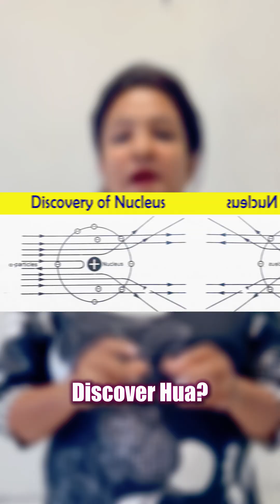Inside Atom – Secrets of Protons, Neutrons & Electrons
🔬✨ Inside the Atom – Secrets of Protons, Neutrons & Electrons!
Ever wondered what makes up everything around you? 🌍 From your desk to the stars in the sky – it’s all built from atoms! In this short video, we’ll uncover the hidden world inside an atom and explore how protons, neutrons, and electrons create the foundation of all matter. ⚛️

📌 Perfect for students preparing for JEE, NEET, MHT-CET, or Foundation courses, as well as anyone curious about science!

👉 Watch till the end to boost your concepts in Chemistry & Physics and impress your friends with atomic fun facts.